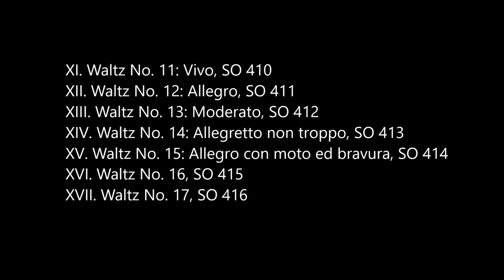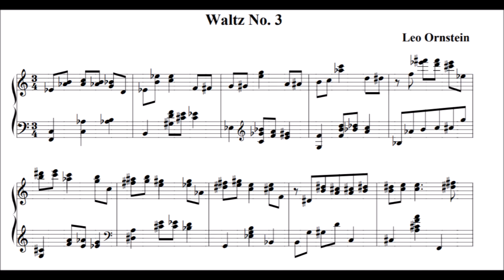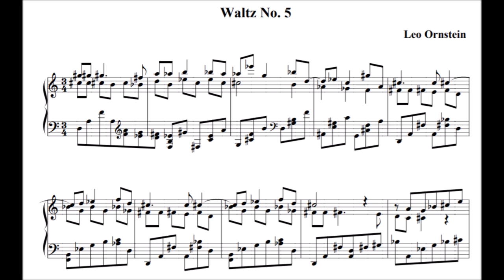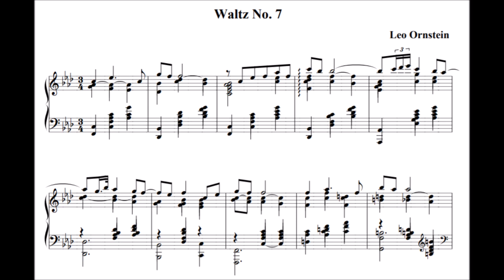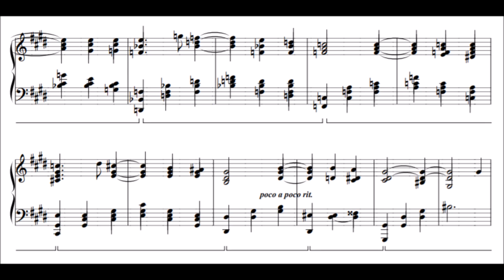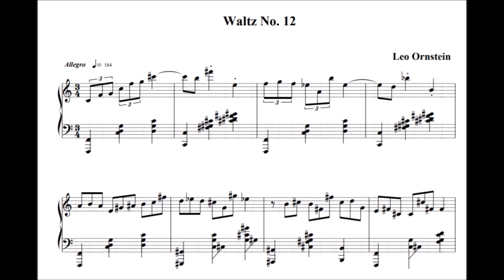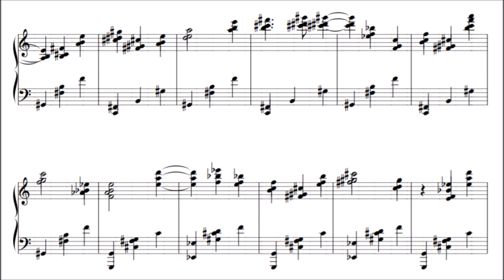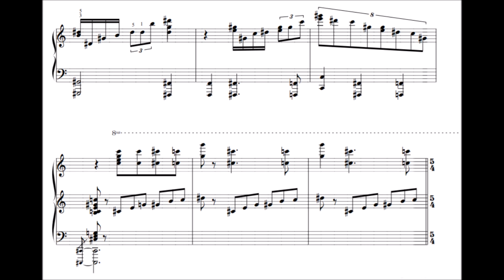Leo Ornstein - 17 Waltzes, SO 400-416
17 Waltzes is a set of semi-independent works written and published during the later life of the composer Leo Ornstein.  The dances synthesize tonality and atonality in various passages, often within the same piece.  As a result, some of the Waltzes are late-Romantic, some are Impressionist, some are Modern (Futurist, as called during Ornstein’s debut) and others a combination thereof.  During the more recent period of Ornstein’s output, the cluster chords are no longer as bushy and copious as before; the tones are distributed more sparsely and with more consideration in comparison.

Throughout the entire set, there are recurring devices, among which include the 2-1-3-2 motif (used as early as 1918 in “A la Chinoise” SO 60), the anticipatory 2-1-1 motif, and reliance on quartal harmony.  Some of the Waltzes also bear the rhythmic features of Mazurkas.

Miscellaneous Notes:
 - The 4th and 6th waltz are more or less fully tonal.
 - The 6th waltz employs the semi-obsolete Landini cadence.
 - The 9th waltz is progressively tonal in that it begins on a C-sharp minor (Phrygian Dominant) and ends on an A-sharp minor
 - The 10th waltz is in D-sharp minor.  The piece can be arguably classified as Dorian due to the appearances of the raised sixth, especially in the coda.
 - The 11th waltz contains a passing, or even inadvertent, echo of "Wild Man's Dance" at the inception of the second theme.  With less cannibalism of course.
 - The 12th waltz has some thematic material in common with “A Morning In The Woods”, as well as features the “À la Chinoise” motif.
 - The 15th is, to arguably a greater extent than the 11th, a fellow "Valse Sauvage".

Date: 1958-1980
Catalogue: Severo Ornstein 400-416
Order:
                Waltz No. 1: 0:12
                Waltz No. 2: 1:55
                Waltz No. 3: 7:58
                Waltz No. 4 in C Minor: 13:28
                Waltz No. 5: 17:05
                Waltz No. 6 in E Minor: 22:09
                Waltz No. 7 in F Minor: 24:27
                Waltz No. 8: 28:35
                Waltz No. 9 in C-sharp Minor: 31:47
                Waltz No. 10 in D-sharp Minor: 37:23
                Waltz No. 11: 40:06
                Waltz No. 12: 43:01
                Waltz No. 13: 45:20
                Waltz No. 14 in B-flat Minor: 48:12
                Waltz No. 15: 50:30
                Waltz No. 16: 53:46
                Waltz No. 17: 55:51

Performer: Arsentiy Kharitonov on piano

Score: Woodside, CA: Poon Hill Press, 1990. Catalog S-400.